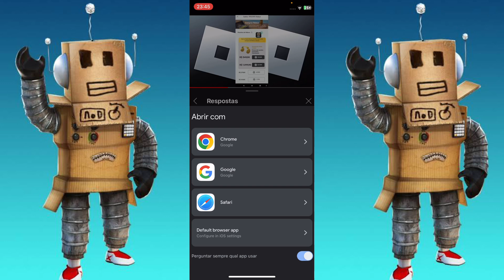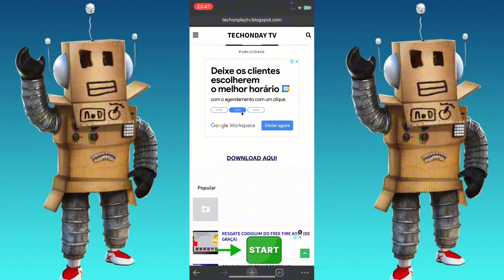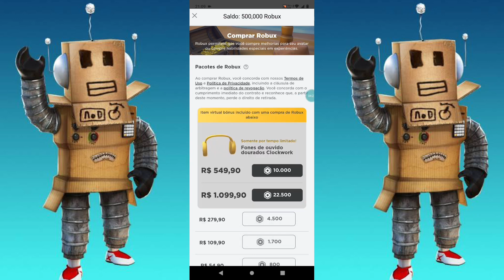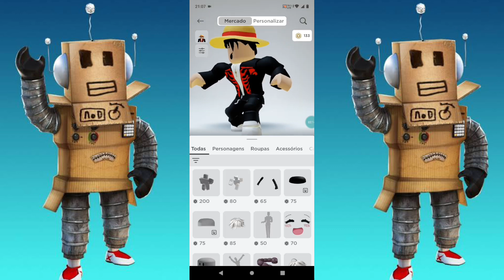ROBLOX APK MOD MENU ROBUX INFINITOS ATUALIZADO 2024 + TUTORIAL DE INSTALAÇÃO